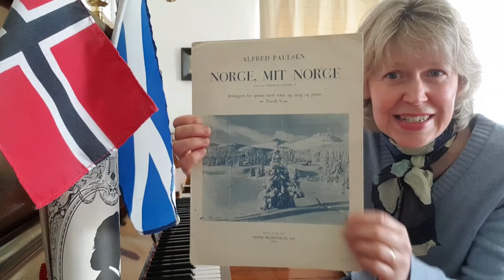Norway Day 2020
Norway Day wishes from Scotland (17. mai 2020)